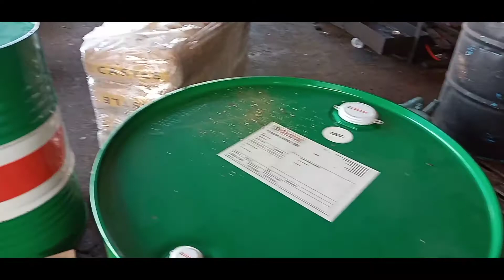kaedah menurunkan drum minyak 210 liter ³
kaedah kerja yg perlu di ketahui bagi memudahkan kerja